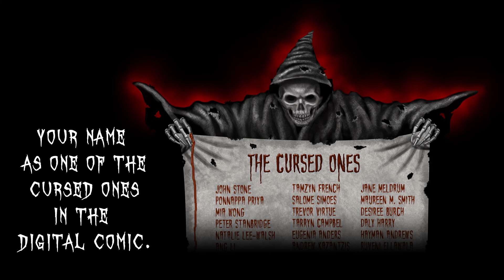Cursed Tales Part 1: The Stranger. 40 pages of terror. Now on Kickstarter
"Cursed Tales Part 1: The Stranger".
Imagine that monsters are real and living in the old west.
40 pages of terror, suspense and action.